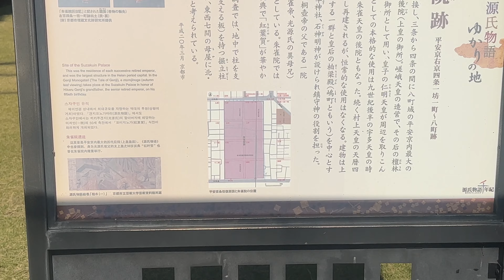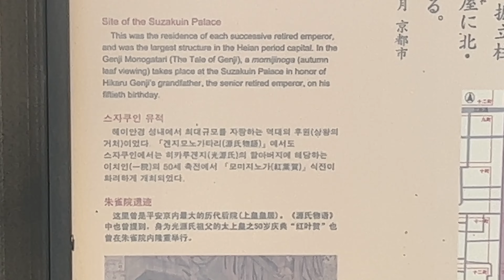【Japan Kyoto】七本松通をe-bikeで走る1⑤（若一神社→八条通→梅小路通→六条判官源為義公塚→四条通→朱雀院跡→御池通）Ride an e-bike in Kyoto in autumn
2022年11月中旬の自転車散歩。前回動画（④⇒ ）続き。八条通から七本松通を六条判官源為義公塚（源為義塚移建碑）を経て、御池通まで走りました。続く（⑥⇒
■経路：若一神社(西大路八条) →八条通→梅小路通→木津屋橋通→七本松通→権現寺→六条判官源為義公塚（源為義塚移建碑）→七条七本松→七本松通→五条七本松→松原通→七本松通→京福嵐山線→四条通→朱雀院跡→七本松通→三条通→姉小路通→七本松通→御池通

【秋の京都をe-bike で走る】2022年11月中旬 ①～⑥
②仁王門放水口から銭座場跡（鴨川→二条大橋→河原町塩小路→柳原銀行記念資料館）
③平清盛の終焉推定地から清和源氏発祥の宮（塩小路通→祟仁→八条通→六孫王神社）
④平清盛 西八条殿跡（六孫王神社→梅小路公園→七条通→西大路通→若一神社）
⑤七本松通-1（若一神社→八条通→梅小路通→六条判官源為義公塚→朱雀院跡→御池通）

【秋の京都を走る01～07】2022年11月上旬⑦～⑬

【関連動画】
■九条通を歩く（萬寿寺→九条跨線橋→東寺駅→九条大宮→東寺→羅城門跡→九条七本松）
■下長者町通を歩く（七本松通→水戸藩邸跡→護王神社→蛤御門→京都御所 建礼門）
■西大路を歩く（西大路九条→若一神社→七条七本松→松尾總神社→七条新千本通）

■若一神社(西大路八条) ( 00:00 )
■八条通 ( 00:11 )
■梅小路通 ( 01:35 )
■木津屋橋通 ( 03:59 )
■七本松通 ( 04:41 )
■権現寺 ( 05:33 )
■六条判官源為義公塚 ( 06:13 )
■七条七本松 ( 07:30 )
■七本松通 ( 08:55 )
■松原通 ( 13:15 )
■七本松通 ( 13:28 )
■四条通 ( 15:47 )
■朱雀院跡 ( 16:18 )
■七本松通 ( 17:44 )
■姉小路通 ( 21:45 )
■七本松通 ( 22:18 )
■御池通 ( 22:47 )

Gori Lion【京都歩く人】